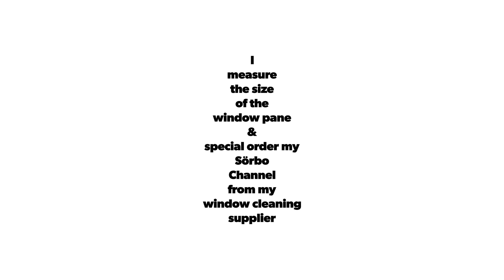Commercial Account window cleaning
Window Cleaning